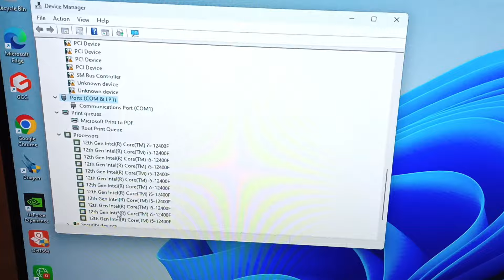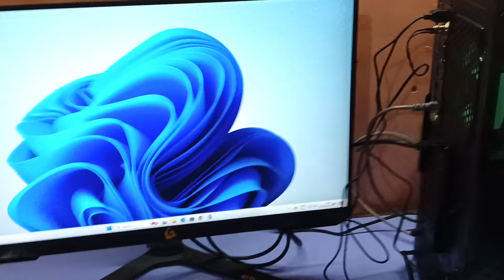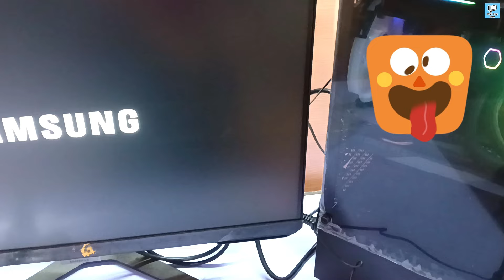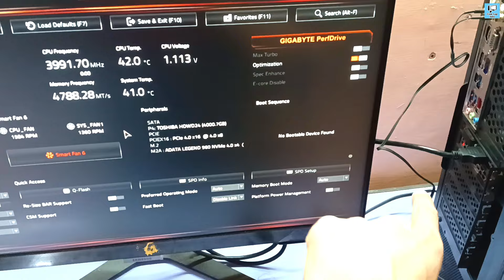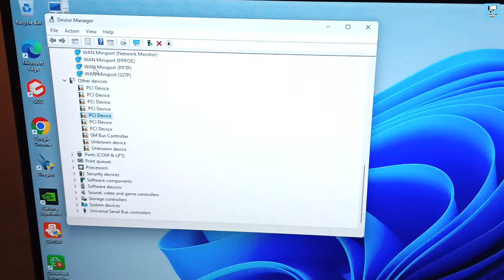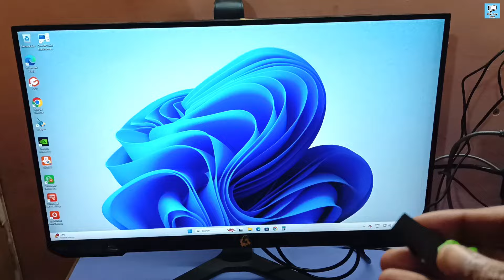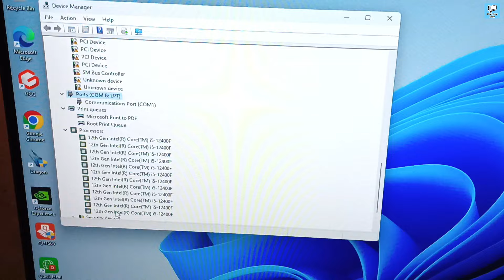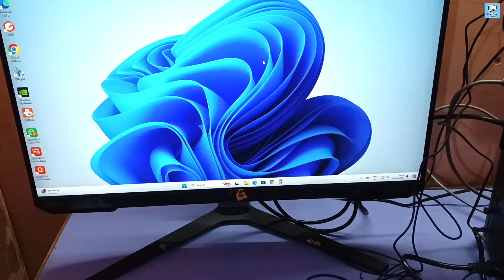intel i5 12400f processor and 32gb ram rtx 3050 pc build | gaming pc build rs 85000 | com lap info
Intel Core I5 12400F 12 Gen Generation Desktop Pc Processor 6 12,000
GIGABYTE B760M ATX DDR5 Ram Gaming Ac Intel 14,000
Thermalright Intel 12th Generation LGA1700 Anti-Bending Buckle 15,00
ADATA XPG Lancer RGB 16 GB (2 * 16 GB) DDR5 5200 MHz 11,000
ADATA Legend 960 1TB PCIe Gen4 x4 NVMe 1.4 M.2 2280 Solid State Drive 8,000
GIGABYTE GV-N3050WF2OC-8GD PCI_E GDDR6 Amazon 22,000
Cooler Master ML240L Core ARGB CPU Liquid Cooler 65,00
Cooler Master MWE 550 Bronze V2 Power Supply 4,000
ZEBRONICS Hornet Mid-Tower Premium Gaming Cabinet 5,000
Total Gaming Cpu Items 85,000

Intel Core I5 12400F 12 Gen Generation Desktop Pc Processor 6, CPU with 18Mb Cache and Up to 4.40 Ghz Clock Speed Ddr5 and Ddr4 Ram Support Lga 1700 Socket, Micro ATX Amazon

GIGABYTE B760M ATX DDR5 Ram Gaming Ac Intel Socket Lga Support 13Th and 12Th Gen Series Processors Hybrid 6+2+1 Phases Digital Amazon
Thermalright Intel 12th Generation LGA1700 Anti-Bending Buckle, Curved Pressure Plate,CPU Fixing Buckle,CPU Stress Bending Correction Fixer, Fully Fitted and Fixed Without Trace Installation (Black) Amazon

ADATA XPG Lancer RGB 16 GB (1 * 16 GB) DDR5 5200 MHz U-DIMM Desktop Memory RAM - AX5U5200C3816G-CLARWH (White) Amazon

ADATA Legend 960 1TB PCIe Gen4 x4 NVMe 1.4 M.2 2280 Solid State Drive/SSD, Speed Up to 7400 MB/s Read and 6800 MB/s Write - ALEG-960-1TCS Amazon

GIGABYTE GV-N3050WF2OC-8GD PCI_E GDDR6 Amazon

Cooler Master ML240L Core ARGB CPU Liquid Cooler - Black | Support Intel & AMD Processor - LGA1700, LGA1200, LGA1151, AM5, AM4 | Gen S Dual Chamber Pump | 240mm AIO | New Pressure Optimised Fans Amazon

Cooler Master MWE 550 Bronze V2 Power Supply - Non-Modular | 80 Plus Bronze Certified | 120mm HDB Fan | DC-to-DC Circuit Design | ATX 2.52 Version | 550 Watt Amazon

ZEBRONICS Hornet Mid-Tower Premium Gaming Cabinet -, ATX, 4 ARGB Fan, LED Control Switch, Window Tempered Glass Panel, USB 3.0, Top AIO Cooler Support, Magnetic Dust Filter (White) Amazon